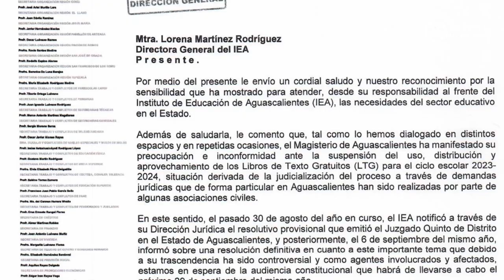Crónica del Poder/La desesperación de Ramón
La desesperación de Ramón

Aguascalientes, Ags. 11 septiembre 2023.- Anda desesperado, tratar de quedar bien con Dios y con el diablo no le resultó para tener el privilegio de dejar un delfín en el cargo y hoy el Secretario General de la Sección 1 del SNTE, Ramón García Alvizo abiertamente exige a su amiga y cómplice Lorena Martínez que viole la ley.
Su obnubilación es tal que pasó por alto un pequeño gran detalle: Lorena no se manda sola.
Resulta que, en su desesperación por cumplir la orden de su líder nacional, quien ha comprometido a Morena que los maestros usarán los libros de la 4T, Ramón García Alvizo envió ayer una carta a la directora del IEA, que además hizo pública, exigiendo se repartan los mamotretos ideologizantes. Esto a pesar que existe un amparo concedido por la justicia federal para que ello no ocurra.
En una palabra, los responsables de la educación en el estado instruyen con público ejemplo de que a ellos no les vengan con que la ley es la ley.
Peor aún, de manera soterrada, desde el SNTE se instruye a los mentores para no utilizar la plataforma proporcionada por Gobierno del Estado y, por el contrario exigir, un día si y otro también, decenas de copias fotostáticas a los padres de familia, con el único objeto de crear entre los padres de familia un ambiente adverso a la administración estatal.
García Alvizo se ha descartado, durante la campaña su doble juego le resultó y le fue muy redituable económicamente. Hoy el teatrito ya se le cayó.